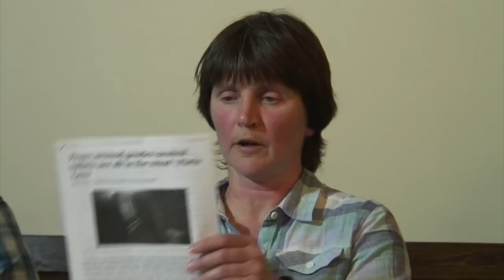A Woman's Place is on the Platform: Helen Steel (23 November 2017)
Helen Steel - trade unionist, social justice and environmental activist, McLibel defendent and heroic campaigner for justice against state spying and insitutionally sexist abuse by the police. Attacked at the Anarchist Bookfair for defending the right of women to distribute leaflets voicing concern about the Tory government's review of the Gender Recognition Act.  Woman's Place UK were honoured to give her a platform in Cambridge on 23 November 2017, alongside Linda Bellos and Anne Ruzylo.

erratum: at 15:42 the date should be 1944, not 1994.

Helen's statement on the events at the anarchist bookfair and a transcript of this talk are published on her own blog